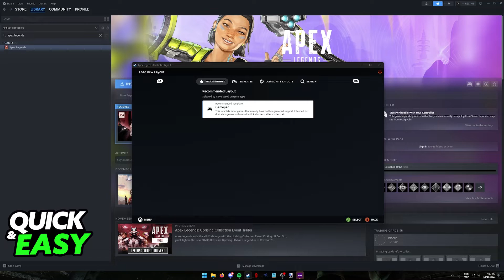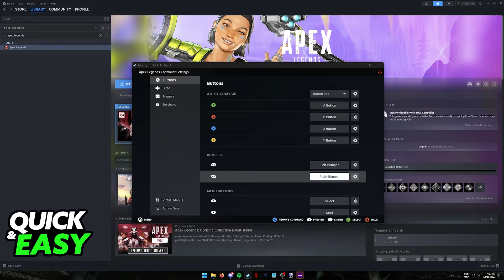How To Connect PS4 Controller to Apex PC (2025)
I will solve your doubts about how to connect ps4 controller to apex pc, and whether or not it is possible to do this.

I hope I have helped you with the video!